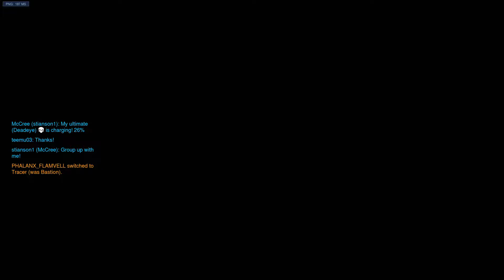Master tracer but only 10+ hours play time